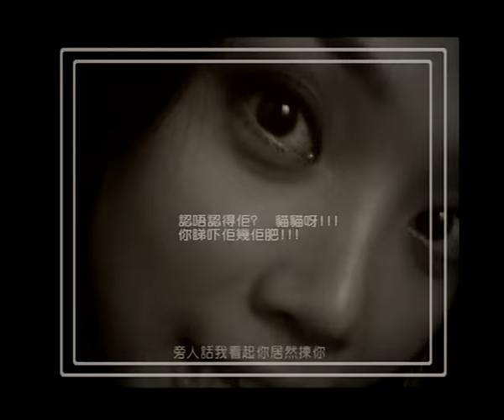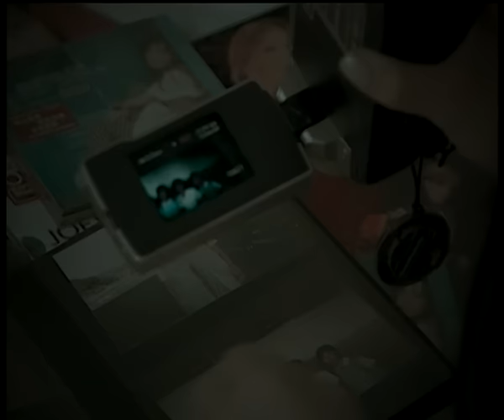容祖兒 Joey Yung《天之驕女》Official 官方完整版 [首播] [MV]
天之驕女 ('老行家'廣告主題曲)
作曲: Edmond Tsang   詞：林夕 編曲: Jim Ling  監製: 舒文
歌曲前奏: 0'22"  歌曲全長: 4'14"

 a1    悠長工作    過後仍是工作  回來一覺    都不可跟你享樂
       還是發覺    再沒有多少話講      難道有事業會沒承諾
b    隨著我   上進心    已跟頂峰這樣近
     你的嬌小自尊傷損太深
*     旁人話我看起你居然揀你  別理世間這麼勢利
     明日變成戀愛傳奇  覓個辦法做個預算 每分每刻每日都於一起
     但是你我都欠見地 情人就似好的知己
      但若你有別的女子也許我都永不會知從何管起
      無時候陪你   這一生不夠十個星期真可交給你
      但我有餘下半日   仍是愛著你
    (但沒有轉機   沒法說起
      只因彼此投入到不相關的影戲
       連平日我工作痛苦都不敢說起)

a2    忙來趕去   我們如何可追 如何爭取   這圈子充滿恐懼
       明日百變    我沒有芳心能許    流淚也是人叫便流淚

repeat * with (  )

c3    誠懇講對不起你多委屈你任那世間諸多妒忌
      誰若好奇總有好奇   覓個辦法做個預算每分每刻每日都於一起
       就讓我迷戀    惹妒忌   而其實我都輸不起
       就讓你的愛心儲起記憶儲起有關你的沒人可比
      仍然奉承你     是畢生好友就似演員都必需交戲
       但我柔情蜜意全為你起    這段愛一定有轉機
       腳步願放慢迎合去就你